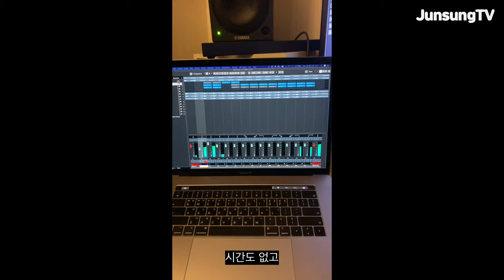설날과 코로나백신과 스노우보드가 함께하는 유준성 Vlog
바쁘지만 뭔가 특별한거 없이 지나간거 같습니다
날씨가 따뜻 해지고 있어요
지나가다 만난 백신이 하루 빨리 우리에게 일상을 돌려줬으면 좋겠습니다